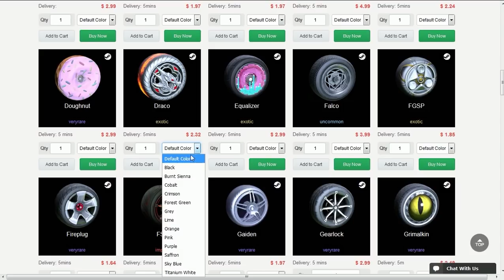SÓ CONSIGO JOGAR RANKEDS USANDO ALPHA CONSOLE NO ROCKET LEAGUE!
Fala galera, Vagabbss aqui com mais um vídeo de Rocket League, e dessa vez jogando algumas rankeds. Espero que gostem :)